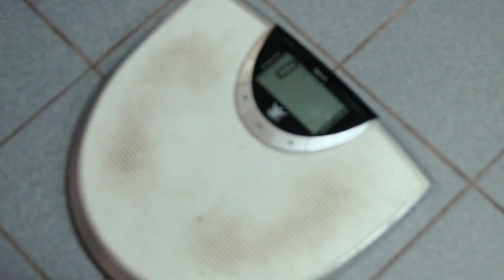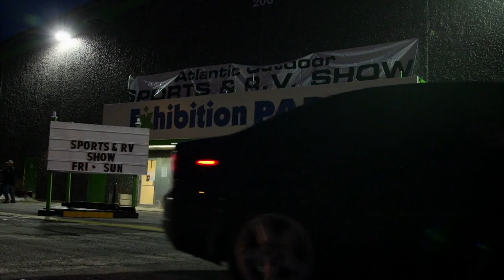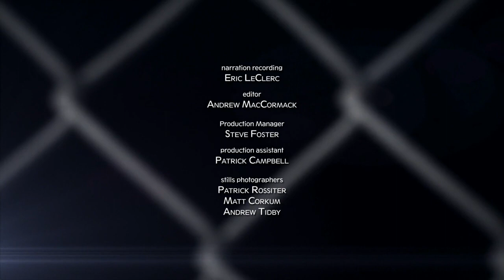Cubicle to the Cage EP 11